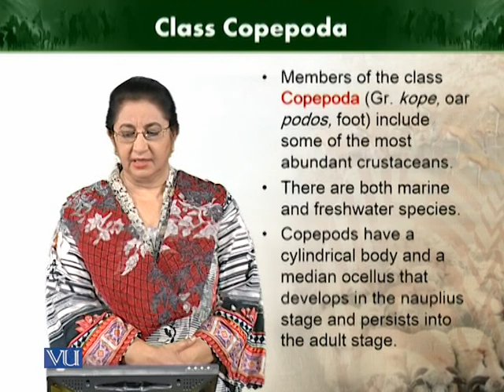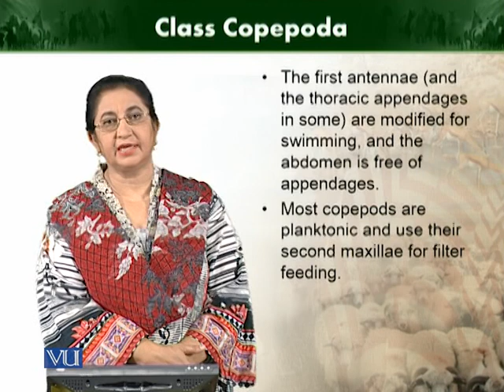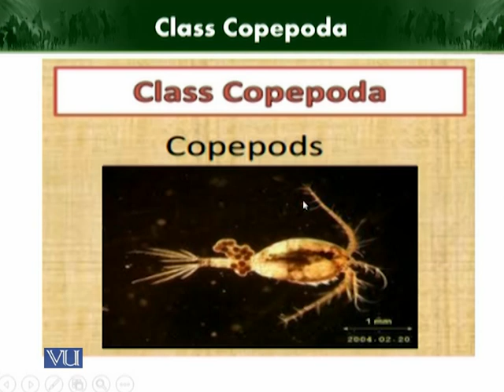Class copepoda | Animal Diversity Invertebrates | ZOO512T_Topic158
Topic158: Class copepoda
by Dr. Farkhanda Manzoor